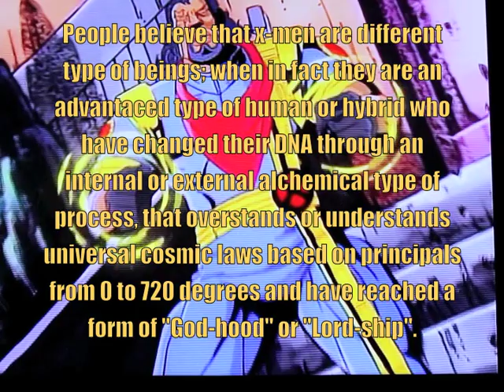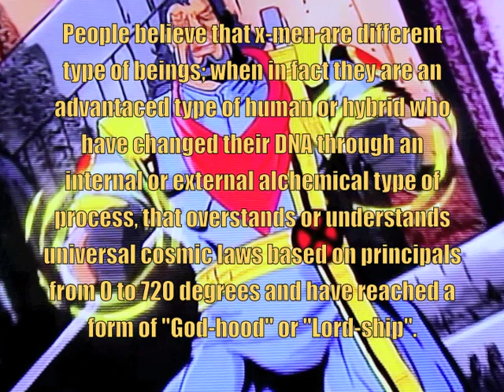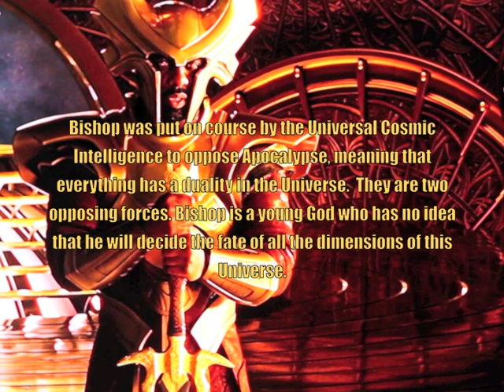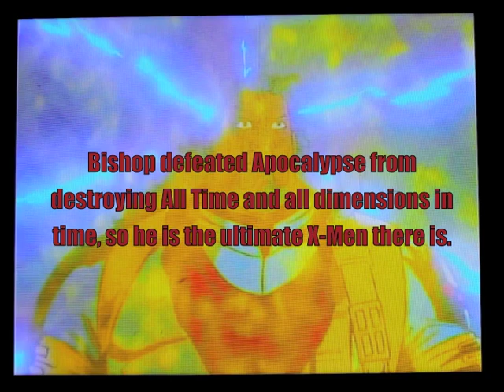The Origin of Bishop of X-Men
Bishop the Savior of Marvel Universe